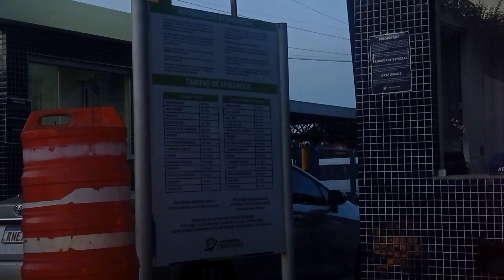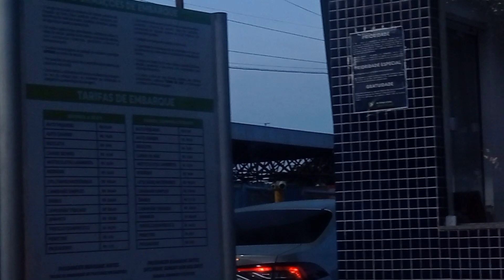FERRO BOLT/ SALVADOR/BA EP-14